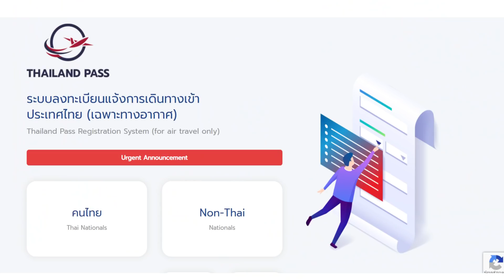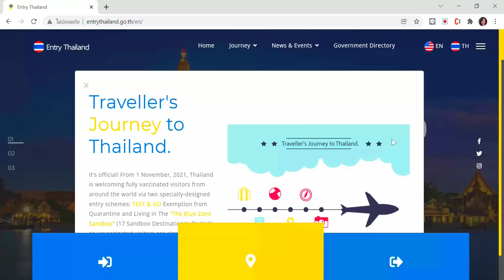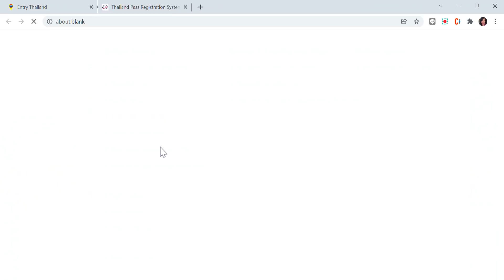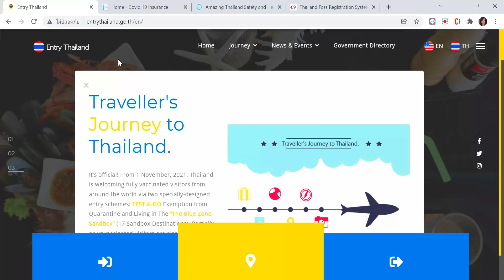So many Thailand Pass scammers. I have the official website one for you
🙏 Appreciated in my information and want to buy me 🍵a coffee

Services :
💡ONE - STOP - SERVICE entering Thailand during COVID19
🏨 ASQ, ALQ, SHA Plus hotel booking
💉Covid19 Insurance
🖋️Thailand Pass fill form
🚖Tours & transportation services

I’m a licensed English speaking guide in Bangkok and other cities  in Thailand since 1998 - Present
Tourist guide licensed no.11-69716
Tour Registered : "Thai Exotic tours" Licensed No.14/01949